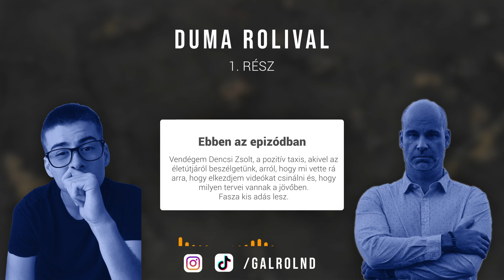Első Vendégem A Pozitív Taxis - DUMA ROLIVAL [1.RÉSZ]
Ahogy a videóban is mondtam, szeretnék elindítani egy sorozatot, ahol minden héten új vendégekkel dumálunk valamiről. Lesznek itt felkapott TikTok kreátorok, Youtuberek, vállalkozók, techesek.. Szóval nem fogsz majd unatkozni.

Hogy lássam, hogy van rá igény, DURRANTSD meg a like gombot erővel, mert ez az első rész és kell a löket nekünk. Köcce.

Kommentbe írd meg, kit hívjak el legközelebb.